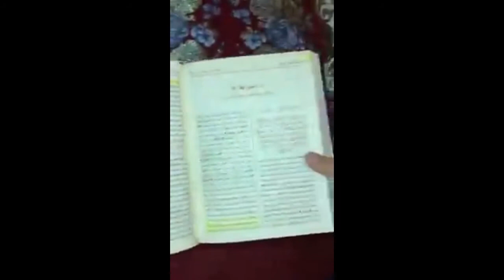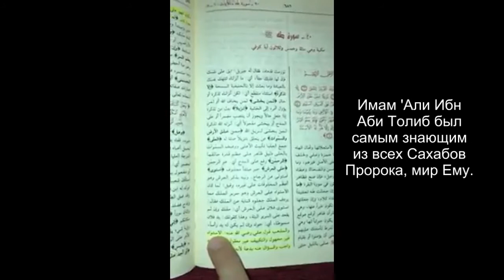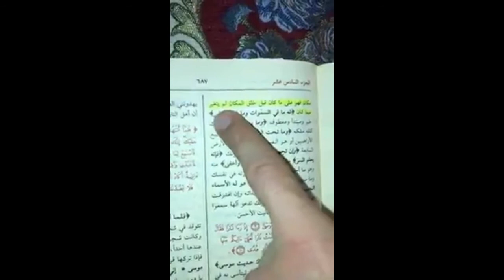Толкование Аята 5 из Суры 20 («Тъа-hа») / Шейх Шамиль Аш-Шафий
Толкование из книги Муфассира Имама Ан-Насафия. Про этот Аят понятно ещё сказал шейх Уалид Ас-Самами'аh, вот здесь его слова